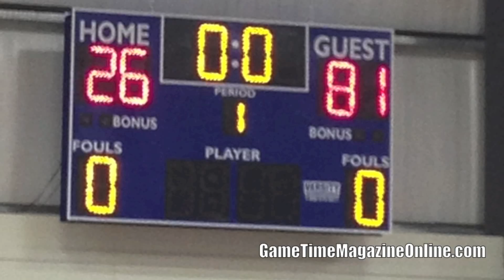Northeast Finest makes a HUGE FIRST IMPRESSION!!! 2013 HoopRootz Beast of the East Champions!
Northeast Finest 7th grade team surprised everyone with their unexpected run to the HoopRootz Beast of the East Championship in just their first tournament playing together. Ft. Mathias Tankersley, Nick Karns, Patrick Hannigan, Alex Stoddard, Dallion Johnson, Jarron Flynn, Jaden Bobbett, Julian Lopez, Gio Rivera-Ferrara, John Walsh, Jimmy Arneil, Jaden Castillo and John Rodriguez.

For more of Game Time Magazine and Game Time TV, go and Like Game Time Magazine on Facebook at: Facebook.com/GameTimeMagazine